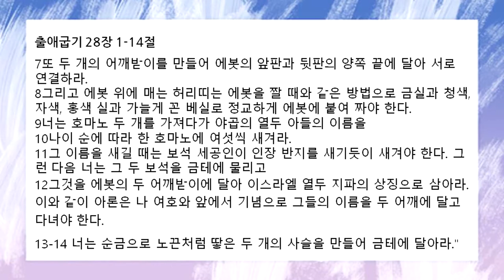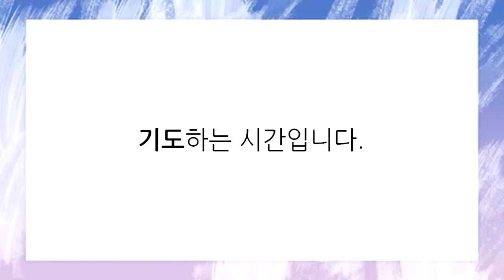[함께공동체 ] 아침기도회